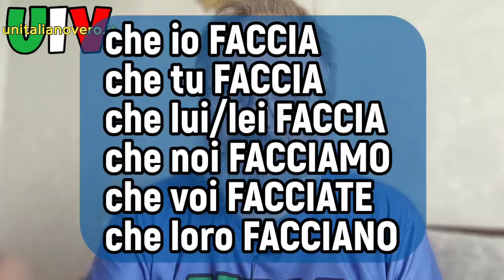Gino scrive: «Gli inglesi suppongono di avere la lingua superiore, l'italiano è la lingua perfetta»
(07/08/2024)

Questo video nasce come risposta a @ginocacchiarelli3712 che ringrazio per il commento, ma dal quale dissento per quanto ha scritto.
Il dibattito è aperto!
Per partecipare a tutte le dirette e accedere a tantissimo materiale esclusivo:
Buona visione!
CIAO!
Roberto.
Un Italiano Vero - Emozioni di lingua italiana